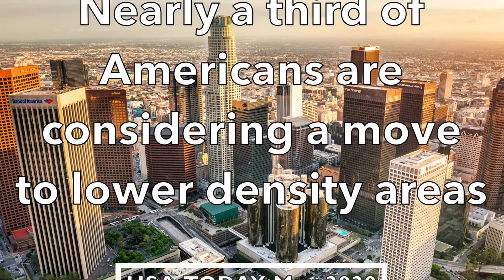Relocate to Los Cabos, Retire in Los Cabos, Invest Los Cabos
It is time to relocate to Los Cabos.
With the reopening of society, many are realizing they want to improve their quality of life. Many are questioning their very way of life. Up to a third are moving away from cities and others from cold climates. The work from home movement is allowing record numbers of employees and business owners to break away from traditional work practices. This new-found freedom will change the housing markets in substantial and meaningful ways. Not only will highly prized beach locations be considered, but they will also be inundated. Get in on the trend early and choose your ideal home with the added benefit of a great real estate investment. Not only is it a brilliant lifestyle move it is an equally impressive investment strategy...